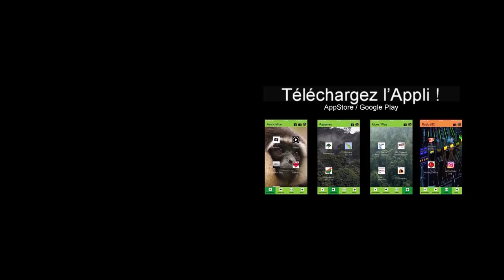SIAMANGS LIBRES : UN AN APRÈS ! [Siamangs released : A year later !]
Ep74
Des nouvelles des siamangs libérés il y a un an... Les siamangs sont libres et nous continuous a les surveiller...

Devenez Ami, soutenez Kalaweit, aidez-nous à acheter de la forêt :
Merci

Je vous parle aussi régulièrement de Kalaweit et de nos animaux, dans l’émission de Michel Drucket, Vivement Dimanche sur France 2.

Kalaweit APP
Appstore:

Partenaires et soutiens de Kalaweit:

IPPL
SECAS
Tari Travel
Association Venus
American Association of zookeepers – Cheyenne Mountain Zoo
PleinAir Aventure
LED
Beauval Nature
Beur FM
Olution
Sentinelles du Web
Spaycific Zoo
Greenuit
FERALIS
Parc Zoologique de Cléres
Clever Box
Vertis
1% for the planet
Zoo d’Asson
Ushuaia TV
SARL SC MA2C
Exo Foundation
Groupe AB
Groupe Canal +
MS Laboratoire
Distrilaine
Shift7
SATS Ltd
TAAK IT
Tari Travel
Thoiry Zoo Safari
IDS Ouest
So Wild
Dixit